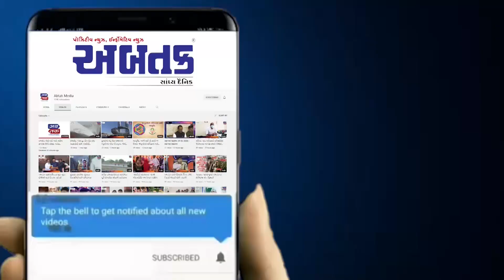જય શ્રીરામના નારા સાથે અશાંત ધારો લાગુ કરવા કરાઈ માંગ